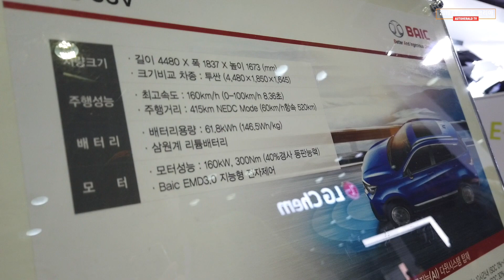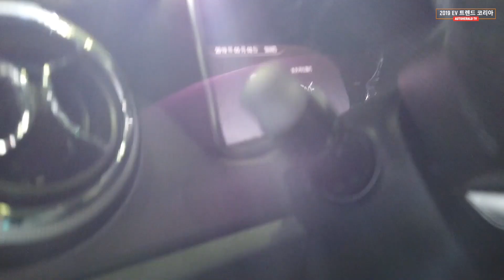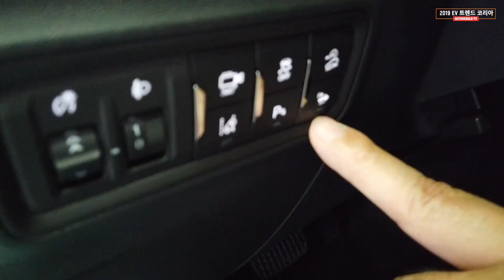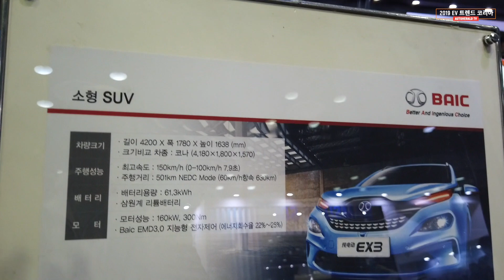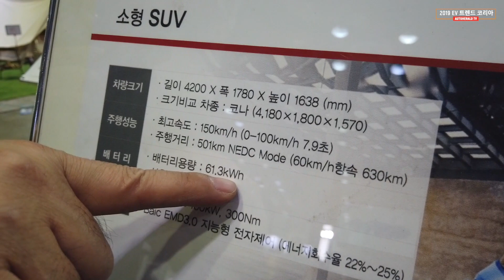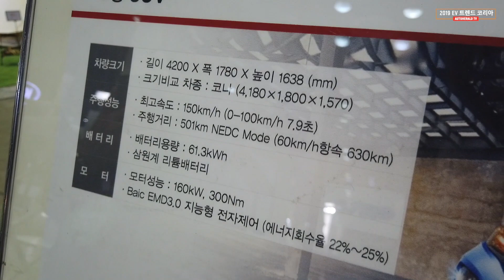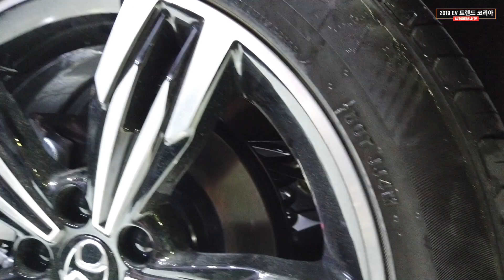메이드인 차이나 북경자동차의 놀라운 전기차 상륙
이 만든 전기차, 현대자동차의 현지 합작사이기도 한 베이징자동차의 전기차가 한국에 처음 소개됐습니다. 1회 충전으로 무려 501km 주행이 가능한 베이징자동차의 전기차를 살펴봤습니다.